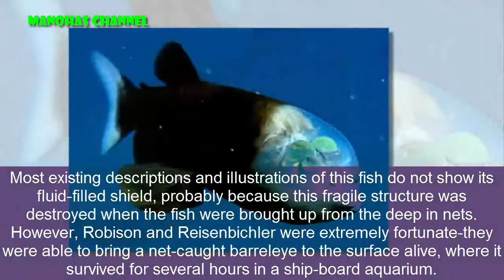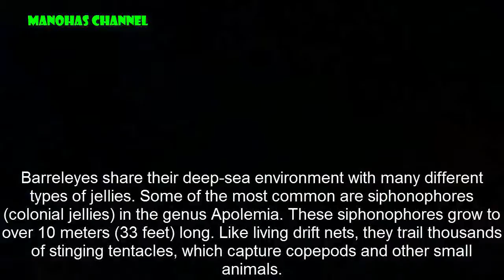Unique Research. Researchers solve mystery of deep-sea fish with tubular eyes and transparent head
Researchers at the Monterey Bay Aquarium Research Institute recently solved the half-century-old mystery of a fish with tubular eyes and a transparent head. Ever since the “barreleye” fish Macropinna microstoma was first described in 1939, marine biologists have known that it’s tubular eyes are very good at collecting light. However, the eyes were believed to be fixed in place and seemed to provide only a “tunnel-vision” view of whatever was directly above the fish’s head. A new paper by Bruce Robison and Kim Reisenbichler shows that these unusual eyes can rotate within a transparent shield that covers the fish’s head.